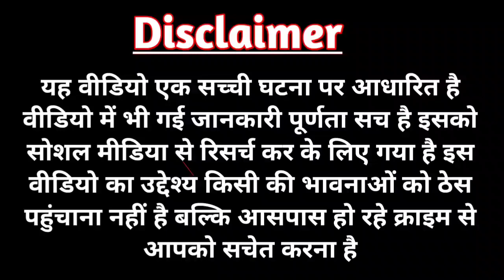अभी अभी की सबसे बड़ी ख़बर पुलिस ने किया बड़ा खुलासा ।। आज की सबसे बड़ी ख़बर today news, Live news